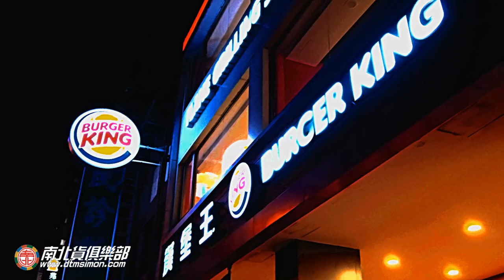【電冰箱美食分享頻道】限時限量上市，沒有麵包的漢堡包 -電冰箱吃給你看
9/17~30限量上市沒有麵包的漢堡包，滋味如何?
還不敢快開影片了解一下~~~
剩下 一個禮拜，要買要快喔~~~